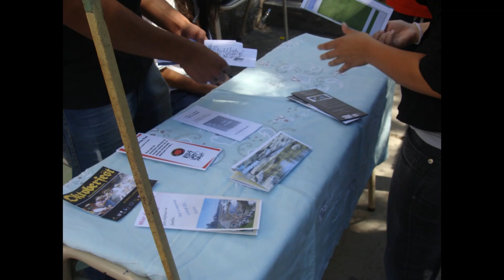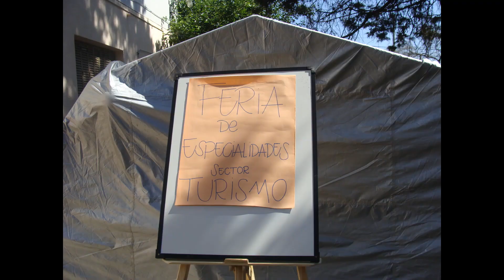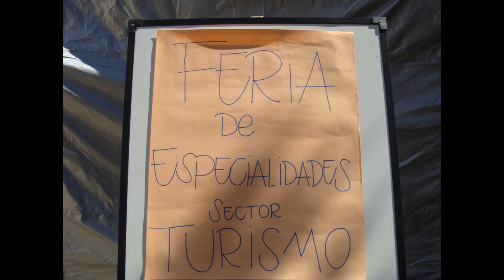Muestra Orientaciones IPEM 359 VCP 2012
2012 - Muestra de los Ciclos de Orientación en Turismo y en Ciencias Sociales del IPEM 359 "Dr. Arturo Umberto Illia" de Villa Carlos Paz, en el antiguo edificio de calle Olsacher 99.